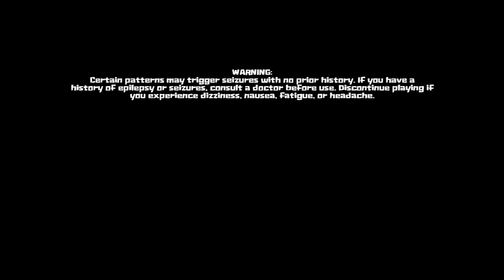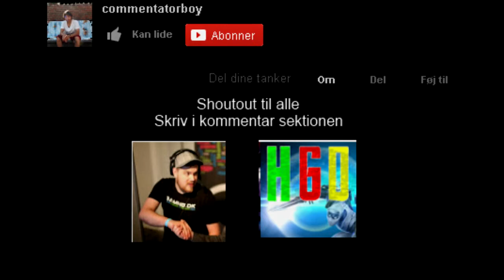[dansk/danish] Hvad spiller jeg nu? Guacamelee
Kan købes for 0.01 dollar på humblebundle:
Husk at tjekke ind på mine andre links:
Songs that will be used in these videoes:
Diamond Sky feat. Laura Brehm (Kasger Remix):